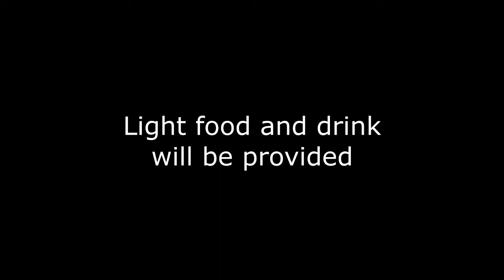"Wake Up!"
The Canary Coalition is holding its Annual Membership Gathering at the Public Library in Sylva, NC, 310 Keener Street, on Wednesday, July 2, 2014.  Entitled "WAKE UP!" the event will be a sing-a-long of Songs of the Movement.